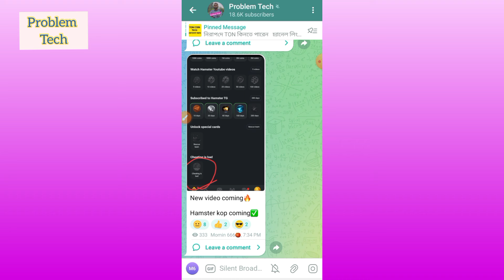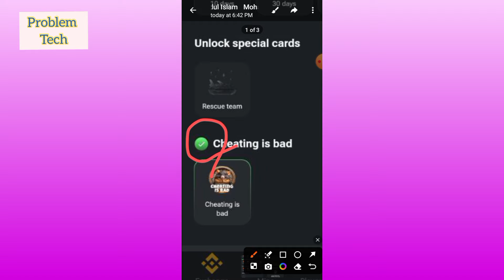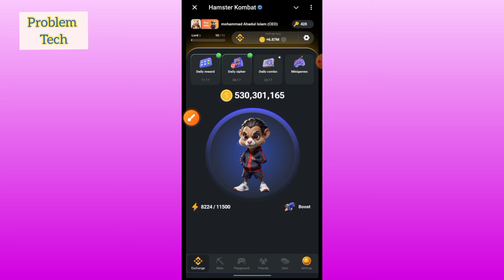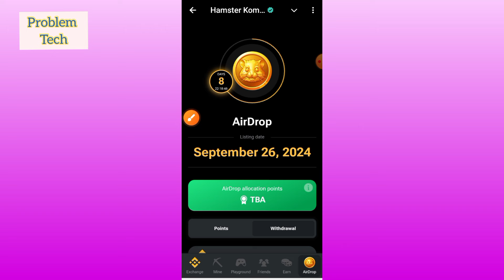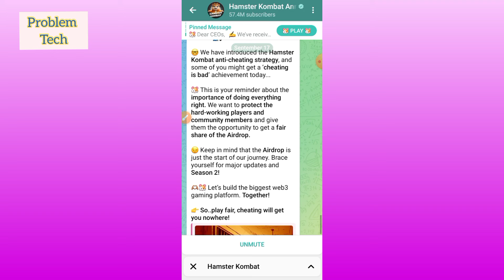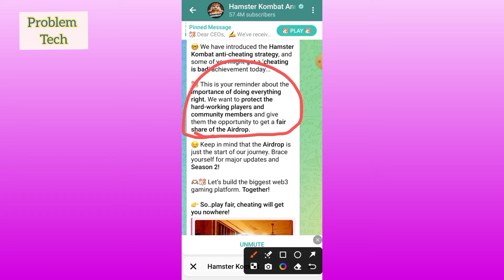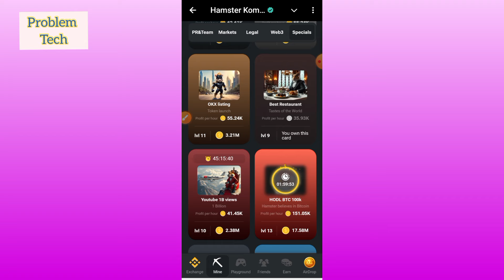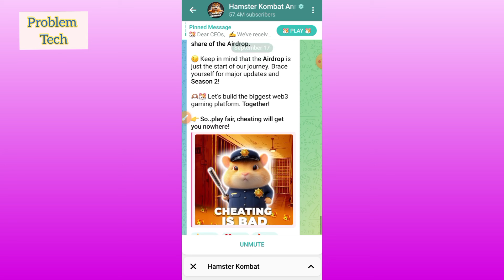Hamster Kombat New Update🔥Cheating আইকন যাদের আসছে তাদের আইডি ব্যান🔥কি করবেন🔥20 Sep End Mining🔥Kop